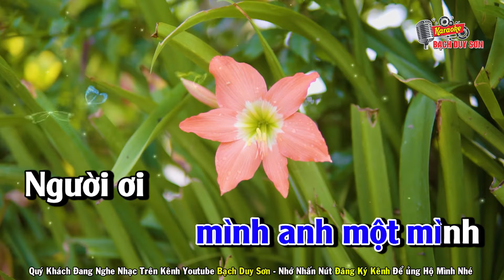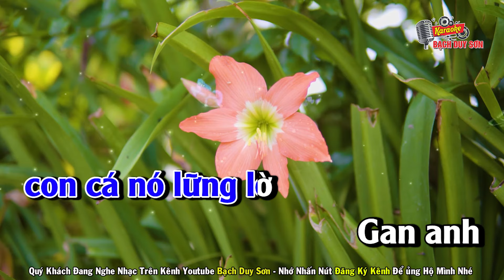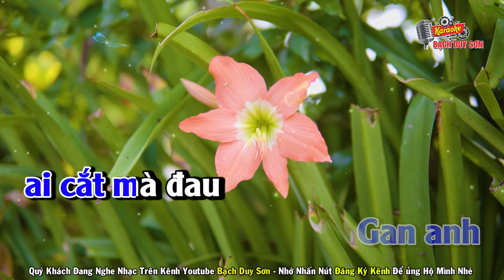Karaoke Chắc Gì Tone Nam | Beat Chuẩn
Quý Khách Đang Nghe Ca Khúc CHẮC GÌ
Sáng Tác : Đình Văn - Chế Lời : Duy Long  - Beat Bạch Duy Sơn